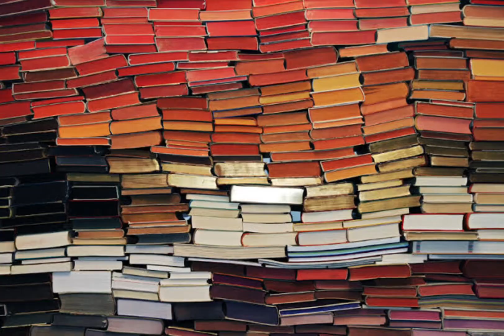Consciência próspera II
Ajude o canal  a crescer😘❤️
dinheiro prosperidade criar realidade riqueza alegria amor prazer futuro brilhante#realização#poder#conhecimento#sabedoria.

Amar quem você é
Você é merecedor, aceite quem você é!
Sobre você
Primeiro fique sozinho.
Primeiro comece a se divertir sozinho.
Primeiro amar a si mesmo.
Primeiro ser tão autenticamente feliz, que se ninguém vem, não importa; você está cheio, transbordando.
Se ninguém bate à sua porta, está tudo bem -
Você não está em falta.
Você não está esperando por alguém para vir e bater à porta.
Você está em casa.
Se alguém vier, bom, belo.
Se ninguém vier, também é bom e belo
Em seguida, você pode passar para um relacionamento.
Agora você se move como um mestre, não como um mendigo.
Agora você se move como um imperador, não como um mendigo.
E a pessoa que viveu em sua solidão será sempre atraídos para outra pessoa que também está vivendo sua solidão lindamente, porque o mesmo atrai o mesmo.
Quando dois mestres se encontram - mestres do seu ser, de sua solidão -felicidade não é apenas acrescentada: é multiplicada.
Torna-se uma tremendo fenômeno de celebração.
E eles não exploram um ao outro,, eles compartilham.
Eles não utilizam o outro.
Em vez disso, pelo contrário,
ambos tornam-se UM e
desfrutam da existência que os
rodeia.
Osho